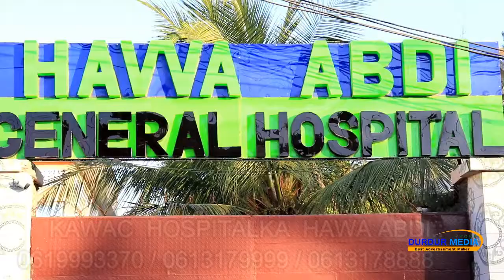ABWAAN ARIN MUCJISO KU DHACDAY YAABKA ADUUNKA